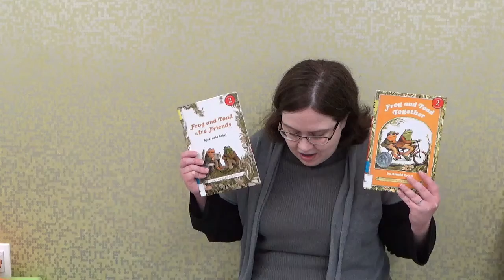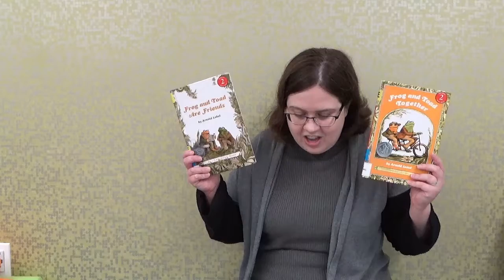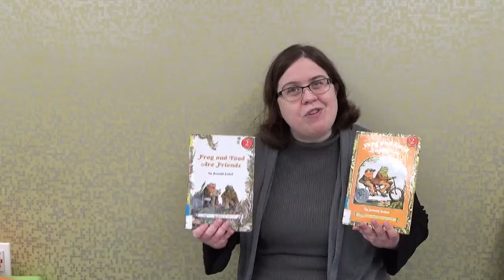Book Talk Wednesdays with Ms. Brianne - Wednesday, November 25, 2020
Good Afternoon!

My name is Ms. Brianne, and welcome back to "Book Talk Wednesdays with Ms. Brianne!," the series where I provide brief book talks on graphic novels and easy readers.

For this week, I will focus on 2 books in a classic easy reader series in which focuses on the friendship of 2 animals who are so alike, yet so different.

Meet the main characters, Frog and Toad, in the "Frog and Toad" series.  The author/illustrator of the series is Arnold Lobel, and the publisher is HarperCollins Publishers.

The first book, "Frog and Toad are Friends," provides 5 short stories about the friendship of Frog and Toad.  They have many adventures together, including searching for a lost button, thinking of stories to tell each other, and swimming in the pond.

The next book, "Frog and Toad Together," has even more short stories about the adventures of these two creatures.  These adventures include trying not to eat a whole plateful of cookies, planting a garden, and having nightmares.

If you are interested in this series, the novels are located in the easy reader section of the library, and the call number is J ER LOBEL.

If you are interested in any of the books that were talked about today, please make a browsing appointment with the children's department today!